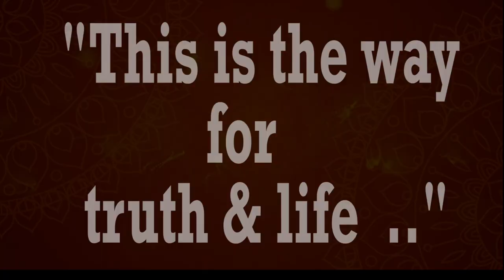Swami Rakumjee, 987th short discourse on Jesus Christ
Jesus Christ : Iam the way , the truth, and the life."

"This is the way for truth & life."